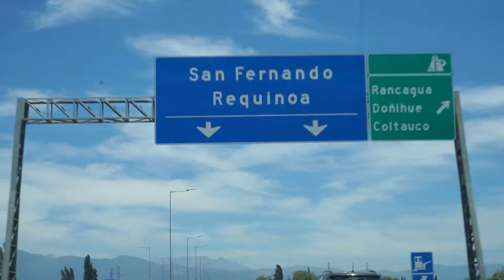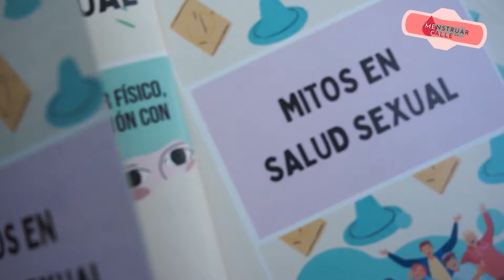Introducción MEC (2020)